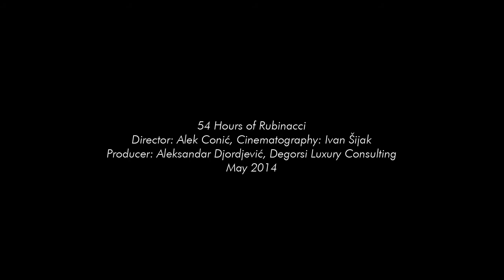54 Hours of Rubinacci - Teaser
Ekskluzivni insert iz predstojećeg filma "54 Hours of Rubinacci", u produkciji Degorsi Luxury Consulting. Režija Alek Conić, direktor fotografije Ivan Šijak, producent Aleksandar Đorđević

Film će otvoriti headquarters Rubinacci-ja u Milanu, u septembru 2014.